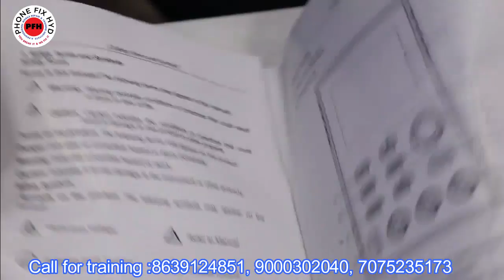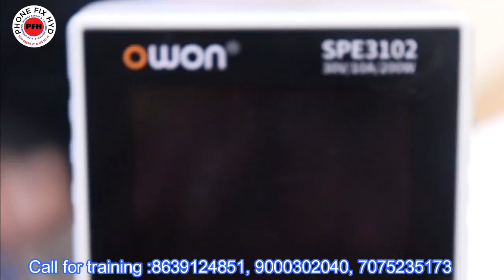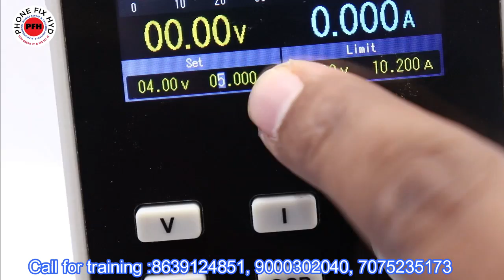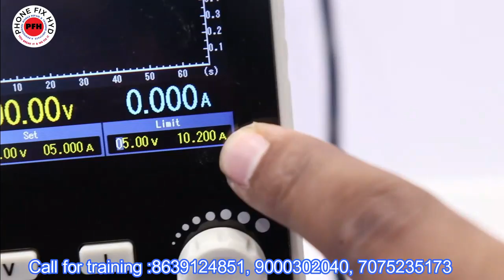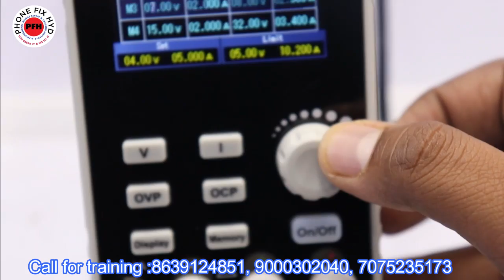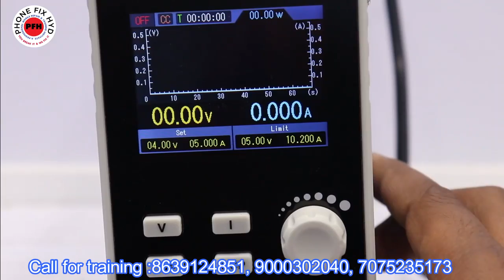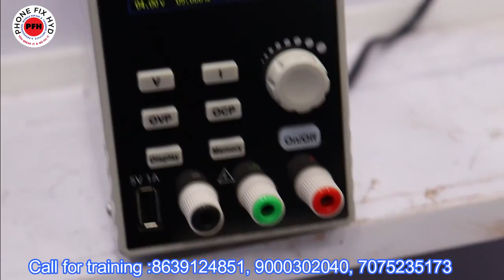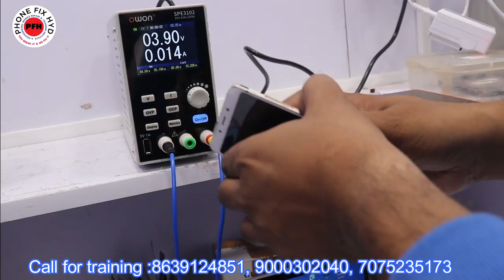10amp & 30volt new OWON dc power supply || dc power supply for mobile phone repairers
10amp & 30v new owon dc power supply || zabardast dc supply || new update for mobile technicians

About this video : dosto is video me humne new owon ka dc power supply ka review kiya hai ye video zaroor poora dekhe...

agar ap mobile repairing sikhna chahte hai aur training center join karna chahte hai.

DC SUPPLY DEALER.